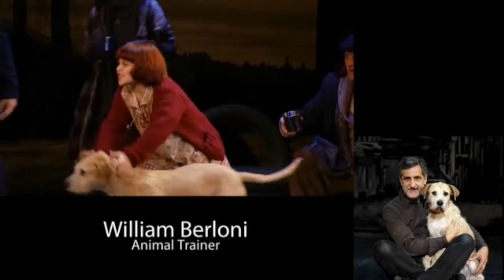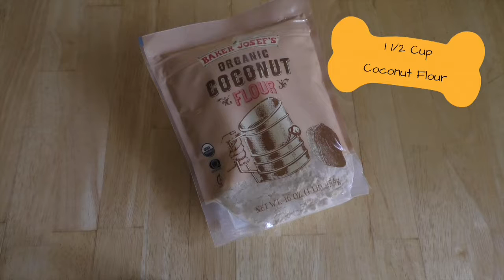OMG! That's Vegan?! Broadway Biscuits with Annie's SANDY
Join me with Sunny, one of the pooches from the wonderful world of  William Berloni Theatrical Animals! This dog is a STAR!! She is one of my favorite creatures on the planet and I was thrilled she took time out of her busy touring schedule to try some vegan pup treats fit for a queen.

for recipe's, blog and appearance schedule!

Facebook, Instagram & Twitter: @TheVeganRoadie

Special thanks to William and Dorothy Berloni and of course, Sunny girl.